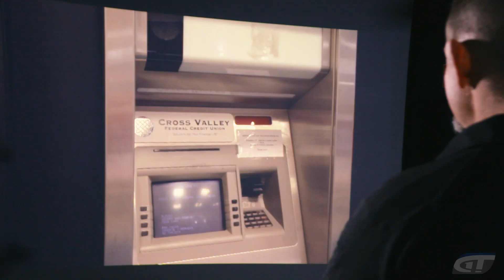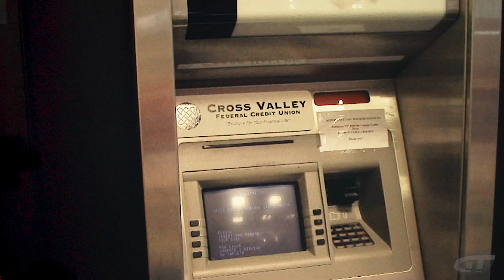What Would You Do: ATM Robbery | FPD Trainers Corner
Trainer Chris Cerino runs through a First Person Defender scenario of an attempted robbery while using an ATM. On the range, Chris demonstrates what to do when attacked in a small space, using the Springfield Armory XD(S). (Sponsored)

First Person Defender® puts participants in real-life situations with unknown attackers.